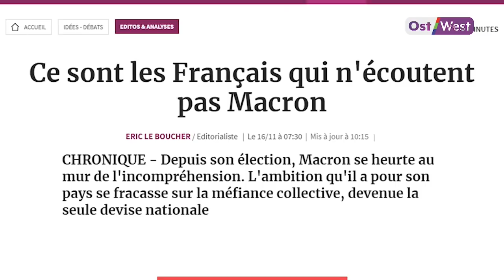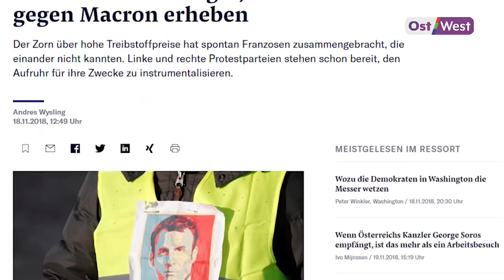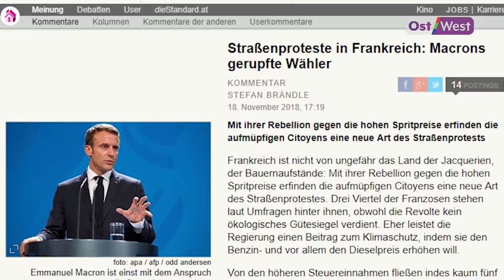Очередной удар по Макрону: Франция бастует против высоких цен на бензин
Очередной удар по рейтингу Макрона: Франция бастует против высоких цен на бензин. В столкновениях с полицией погибла одна женщина, 400 человек получили травмы. Почему «желтые жилеты» и французское правительство не могут найти понимания и можно ли отказаться от повышения цен — в обзоре европейской прессы